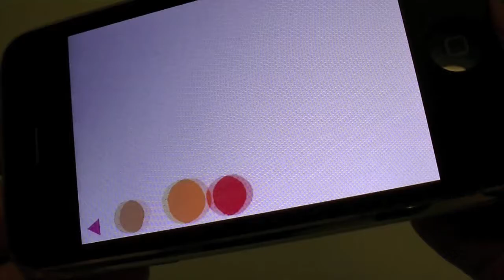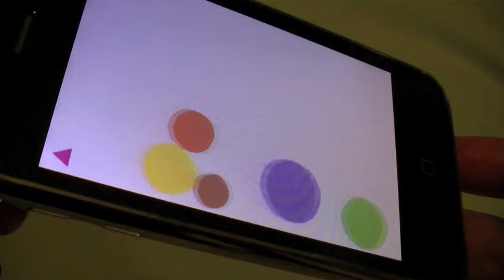App Review - Sound Shaker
iPhone & iPod Touch Application Review:
Sound Shaker